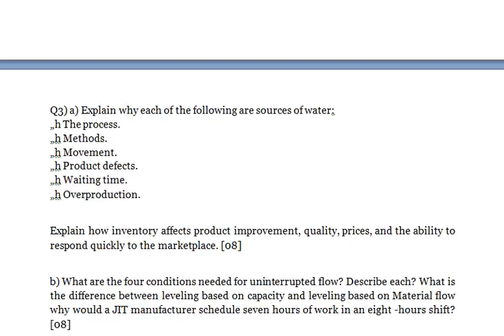INVENTORY MANAGEMENT - Describe the material requirements plan Should an MRP ent demand i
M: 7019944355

INVENTORY MANAGEMENT

Q1) a) Define inventories why they are important to manufacturing companies and what are responsibilities of inventory management? Explain aggregate inventory management

b) What are the five costs associated with inventories? Name and describe the categories of inventory-carrying costs, categories of ordering costs found in a factory Also what are stakeout costs and capacity-associated costs and their relationship to in- ventures? [08]

c) What is the basic premise of ABC analysis? Give three steps in making an ABC inventory analysis? Differentiate between FIFO and LIFO? [06]

Q2) a) Describe the material requirements plan. Should an MRP be used with dependent or independent demand items? What the objectives of the MRP? And the relationship between MSP and the MRP? Why is a computer necessary in an MRP
system? What are the major inputs of the MRP system. [08]

b) Describe the following types of bills of materials.
„h Product tree.
„h Multilevel bill
„h Single-level bill.
„h Indented bill.
„h Summarized parts list.
„h Planning bill. . [06]

c) Describe the differences between planned orders, released orders, and firm planned order? What are the three important factors in managing the material requirements plan? [06]

Q3) a) Explain why each of the following are sources of water:
„h The process.
„h Methods.
„h Movement.
„h Product defects.
„h Waiting time.
„h Overproduction.

Explain how inventory affects product improvement, quality, prices, and the ability to respond quickly to the marketplace. [08]

b) What are the four conditions needed for uninterrupted flow? Describe each? What is the difference between leveling based on capacity and leveling based on Material flow why would a JIT manufacturer schedule seven hours of work in an eight -hours shift? [08]

c) Where does MRP system, Kanban system, and drum-buffer-rope system best? [06]

Q4) a) Definition of quality? In which four areas must quality be considered? How do they interrelate? Name the describe the eight dimensions to quality. [08]

b) What are the six basic concepts of TQM? And what is the empowerment and why is it
important in TQM? Give the three key factors in supplier partnership? Also what is the purpose of performance measurement. [06]

c) Describe the purpose of forecasting for strategic business planning, production planning and master production scheduling. What is meant by term tracking forecasting? In which two ways can forecasts go wrong? What is demand management and give function that include. [08]

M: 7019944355